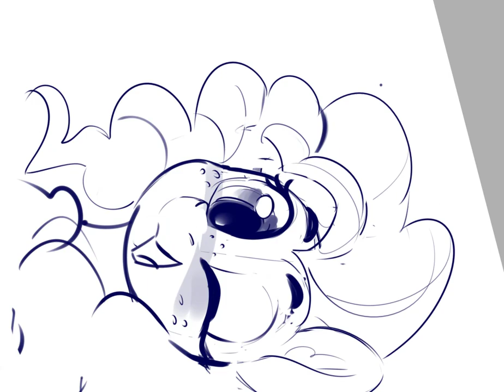pear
I think about this a lot when flipping the canvas